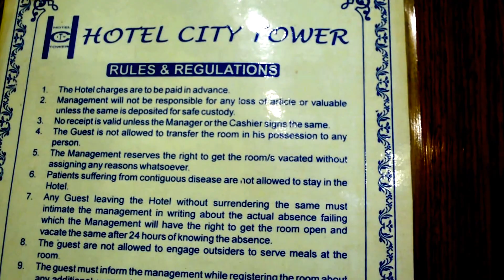Hotel City Tower I Burdwan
This video shows the room view of Hotel City Tower in Burdwan. It is one of the best and cheapest hotels of Burdwan.